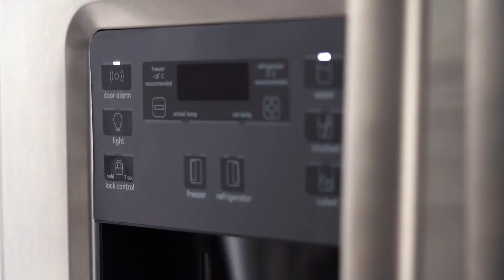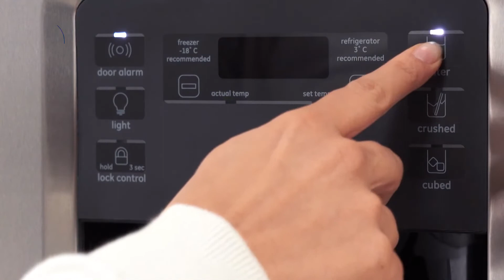Heladera Side by side No frost 719 Lts A+ Inoxidable GE Appliances - GEPS6FGKFSS | MEGATONE